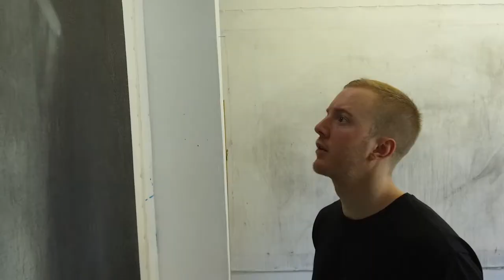Sophia Kayafas, Chubb Fellow 2017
Sophia talks about her experience as a Chubb Fellow at the New York Academy of Art.